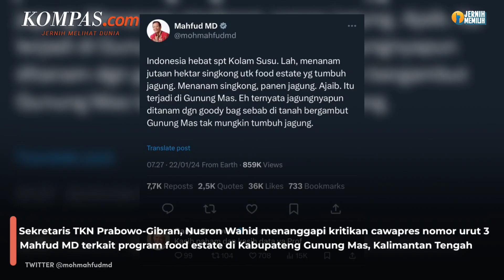Nusron Minta Mahfud Cek Langsung Food Estate di Kalteng, agar Tak Menyesatkan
Sekretaris Tim Kampanye Nasional (TKN) Prabowo-Gibran, Nusron Wahid menanggapi kritikan calon wakil presiden (cawapres) nomor urut 3 Mahfud MD yang menyebut penanaman jagung dalam program food estate di Kabupaten Gunung Mas, Kalimantan Tengah menggunakan poly bag.

Sebelumnya, Mahfud juga menyinggung soal program Lumbung Pangan Nasional itu yang seharusnya ditanamkan singkong malah panen jagung.

Hal itu disampaikan Mahfud dalam akun Twitter atau X miliknya @mohmahfudmd usai debat keempat Pilpres 2024, Senin (22/1/2024).

Nusron meminta agar Mahfud melihat sendiri hasil program food estate di Kalimantan Tengah itu sehingga apa yang diucapkan tidak menyesatkan.

Komandan Bravo TKN Prabowo-Gibran, Budisatrio Djiwandono mengeklaim bahwa program food estate yang salah satunya merupakan program dari Menteri Pertahanan sekaligus calon presiden nomor urut 2 Prabowo Subianto di Kalimantan Tengah tidak gagal.

Budi mengatakan, saat ini sudah tertanam sekitar 8 hektar jagung dan 5 hektar singkong. Program Lumbung Pangan Nasional itu menghasilkan 20 ton singkong per hektar dan 6 ton jagung per hektar.

Ia juga membantah bahwa ada narasi yang menyebut program food estate singkong gagal dan digantikan dengan penanaman jagung.

Budi menjelaskan, proses food estate ini memakan waktu yang cukup lama dan perlu dievaluasi dari segi tanah di Gunung Mas. Setelah itu, kata Budi, baru lah ditemukan formula yang tepat untuk kecocokan tanam agar food estate itu berjalan dengan baik.

Sebelumnya, calon wakil presiden (cawapres) nomor urut 2 Gibran Rakabuming Raka diserang oleh cawapres nomor urut 1 Muhaimin Iskandar dan cawapres nomor urut 3 Mahfud MD soal food estate saat debat keempat Pilpres 2024 kemarin, Minggu (21/1/2024).

Cak Imin dan Mahfud kompak menyebut program food estate sebagai proyek gagal.

Video Jurnalis: Claudia Aviolola
Penulis Naskah: Claudia Aviolola
Produser: Adesari Aviningtyas
Video Editor: Claudia Aviolola